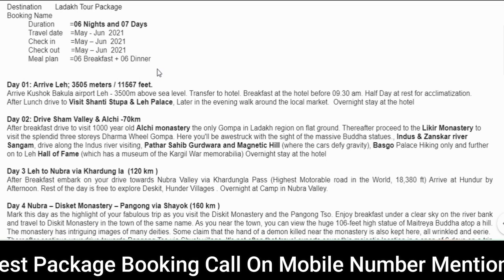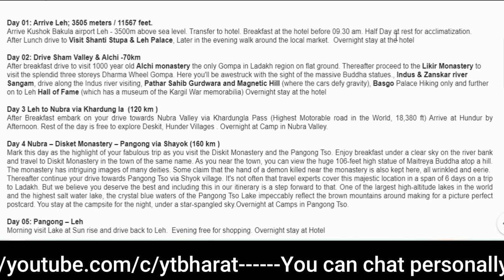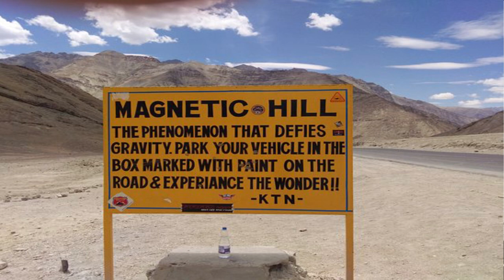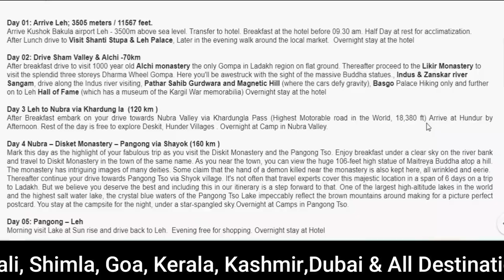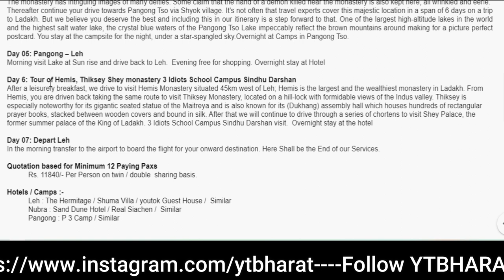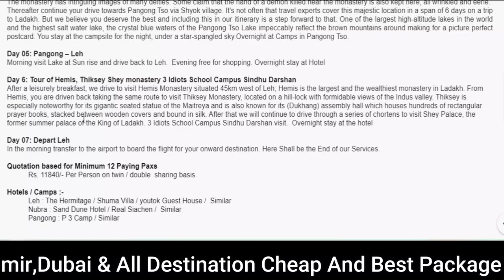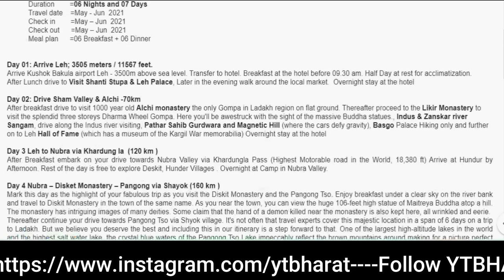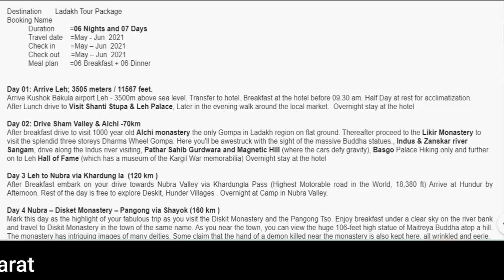Leh Ladakh Tour Package 7Days 6nights | Places To Visit In Leh Ladakh | For Booking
For Indbaaz Travels Pvt. Ltd.
Bk-1/186 near Railway Reservation
Shalimar Bagh
Delhi 110088
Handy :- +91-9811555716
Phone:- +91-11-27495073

Destination       Ladakh Tour Package
Booking Name

Duration        =06 Nights and 07 Days

Travel date    =May - Jun  2021

Meal plan      =06 Breakfast + 06 Dinner

Day 01: Arrive Leh; 3505 meters / 11567 feet.

Arrive Kushok Bakula airport Leh - 3500m above sea level. Transfer to hotel. Breakfast at the hotel before 09.30 am. Half Day at rest for acclimatization.

After Lunch drive to Visit Shanti Stupa & Leh Palace, Later in the evening walk around the local market.  Overnight stay at the hotel

Day 02: Drive Sham Valley & Alchi -70km

After breakfast drive to visit 1000 year old Alchi monastery the only Gompa in Ladakh region on flat ground. Thereafter proceed to the Likir Monastery to visit the splendid three storeys Dharma Wheel Gompa. Here you'll be awestruck with the sight of the massive Buddha statues., Indus & Zanskar river Sangam, drive along the Indus river visiting, Pathar Sahib Gurdwara and Magnetic Hill (where the cars defy gravity), Basgo Palace Hiking only and further on to Leh Hall of Fame (which has a museum of the Kargil War memorabilia) Overnight stay at the hotel

 Day 3 Leh to Nubra via Khardung la  (120 km )

After Breakfast embark on your drive towards Nubra Valley via Khardungla Pass (Highest Motorable road in the World, 18,380 ft) Arrive at Hundur by Afternoon. Rest of the day is free to explore Deskit, Hunder Villages . Overnight at Camp in Nubra Valley.

Day 4 Nubra – Disket Monastery – Pangong via Shayok (160 km )

Mark this day as the highlight of your fabulous trip as you visit the Diskit Monastery and the Pangong Tso. Enjoy breakfast under a clear sky on the river bank and travel to Diskit Monastery in the town of the same name. As you near the town, you can view the huge 106-feet high statue of Maitreya Buddha atop a hill. The monastery has intriguing images of many deities. Some claim that the hand of a demon killed near the monastery is also kept here, all wrinkled and eerie.

Thereafter continue your drive towards Pangong Tso via Shyok village. It's not often that travel experts cover this majestic location in a span of 6 days on a trip to Ladakh. But we believe you deserve the best and including this in our itinerary is a step forward to that. One of the largest high-altitude lakes in the world and the highest salt water lake, the crystal blue waters of the Pangong Tso Lake impeccably reflect the brown mountains around making for a picture perfect postcard. You stay at the campsite for the night, under a star-spangled sky.Overnight at Camps in Pangong Tso.

Day 05: Pangong – Leh

Morning visit Lake at Sun rise and drive back to Leh.  Evening free for shopping. Overnight stay at Hotel

Day 6: Tour of Hemis, Thiksey Shey monastery 3 Idiots School Campus Sindhu Darshan

After a leisurely breakfast, we drive to visit Hemis Monastery situated 45km west of Leh; Hemis is the largest and the wealthiest monastery in Ladakh. From Hemis, you are driven back taking the same route to visit Thiksey Monastery, located on a hill-lock with formidable views of the Indus valley. Thiksey is especially noteworthy for its gigantic seated statue of the Maitreya and is also known for its (Dukhang) assembly hall which houses hundreds of rectangular prayer books, stacked between wooden covers and bound in silk. After that we will continue to drive through a series of chortens to visit Shey Palace, the former summer palace of the King of Ladakh. 3 Idiots School Campus Sindhu Darshan visit.  Overnight stay at the hotel

Day 07: Depart Leh

In the morning transfer to the airport to board the flight for your onward destination. Here Shall be the End of our Services.

Quotation based for Minimum 12 Paying Paxs

Rs. 11840/- Per Person on twin / double  sharing basis.
Hotels / Camps :-
Leh : The Hermitage / Shuma Villa / youtok Guest House /  Similar

Nubra : Sand Dune Hotel / Real Siachen /  Similar

Pangong : P 3 Camp / Similar

Above Cost Includes :

Accommodation on Twin / Double sharing basis as per the Itinerary listed above or similar

Meals : Breakfast & Dinner

All Sightseeing and transfer by Non A/c Tempo Traveler.

Environmental, Wild life & Red cross Fee.

Inner line permits.